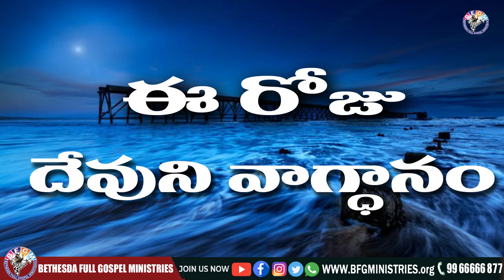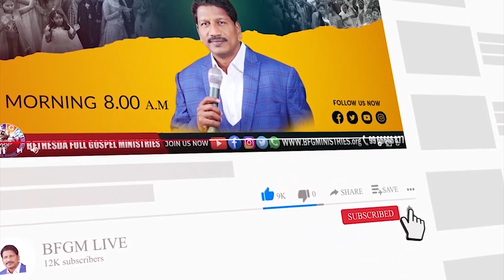Today's promise 21.11.2022 | BFGM LIVE